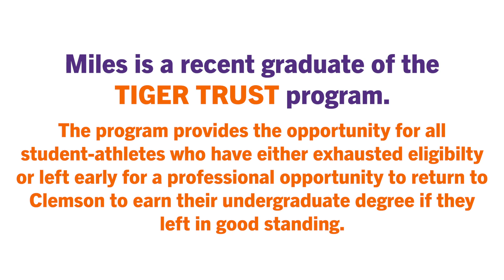Clemson Men's Soccer || ClemsonUnited Vlog - Episode 2